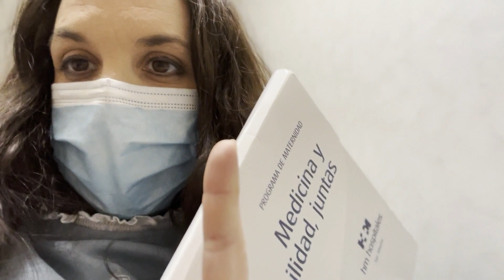Vlog 8 embarazo: Mi ridículo en la clase de Yoga Prenatal🙈 + Prueba Glucosa embarazadas🤢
Menudo Vlog os traigo hoy. Lo que me he podido reír de mi misma mientras trato de realizar ejercicios de Yoga en casa. Llevo tanto tiempo sin hacer ejercicios que estoy totalmente oxidada. Así que a pesar de ser ejercicios súper sencillos, se han hecho un verdadero mundo para mi. Esta clase si algo es…. Es cómica.
Espero